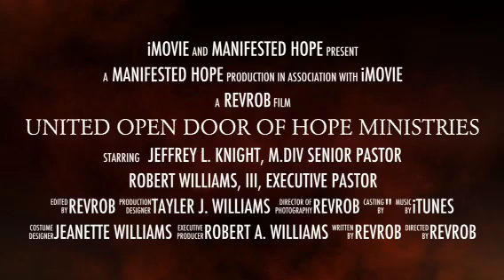United Open Door of Hope Ministries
Trailer for the new Church planted in Southfield, MIchigan. Featuring the Senior Pastor, Jeffrey L. Knight, M.Div., and the Messenger of Hope, Executive Pastor, Robert Williams, III(RevRob) Service time is 7:30am Sunday.  Don't sleep, catch the move of God!  Restoring Hope in a Real World!